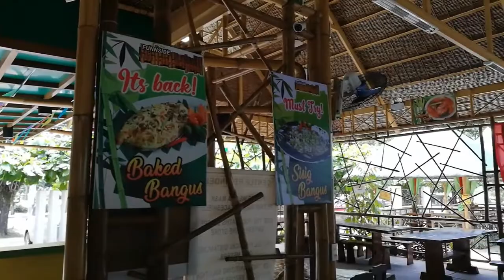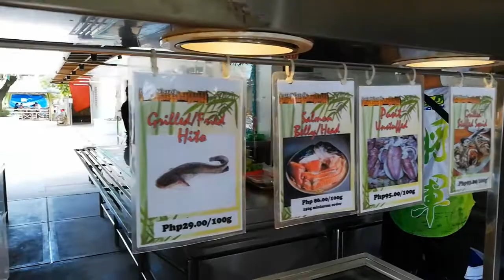A day in Ningnangan Restaurant